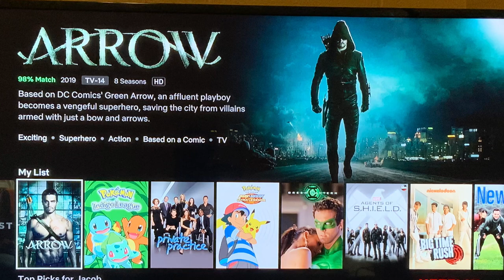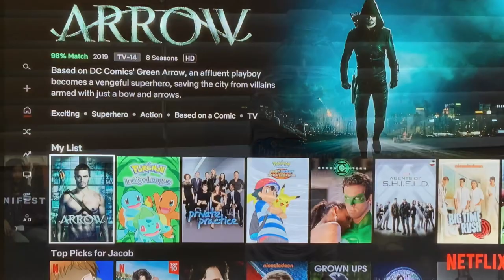Kuleshov Effect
This is my attempt at the Kuleshov Effect. It’s for a school project.